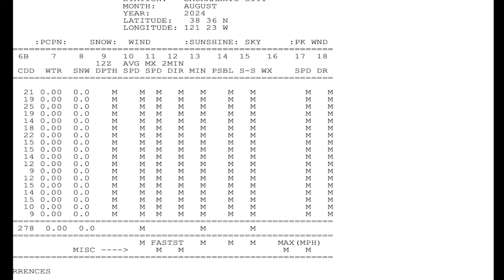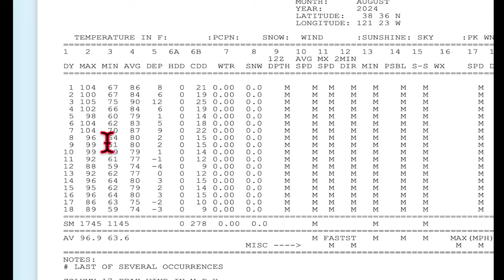A Mild Weather Week For Northern California. The Morning Briefing 8-19-24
The weather looks warm but not hot this week for Northern California. Some models show rain Friday-Saturday... we will discuss.